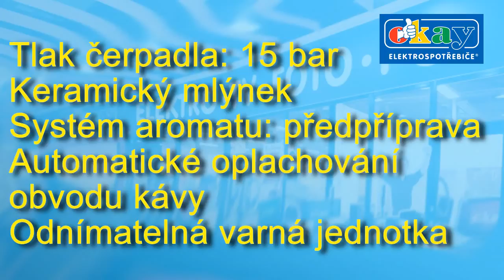Espresovač Philips Saeco HD8743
Espresovač Saeco HD8743 je vybaven keramickým mlýnkem, který důkladně mele a nepřehřívá kávová zrna. Výsledkem je bezchybné espresso. Podívejte se na video od týmu Okay!